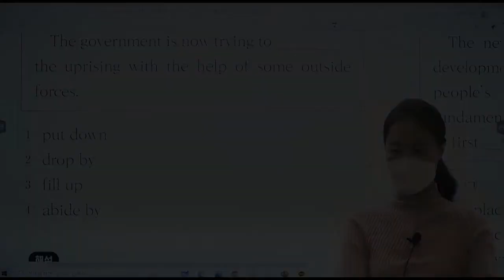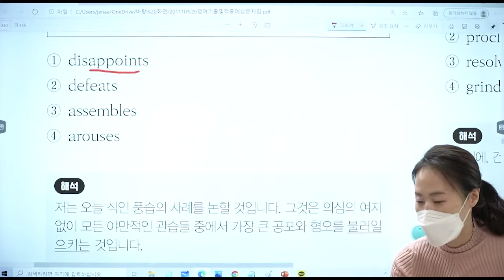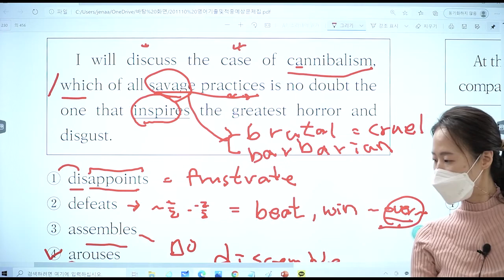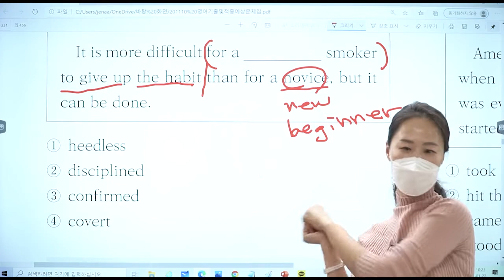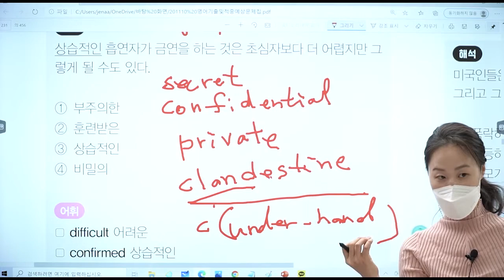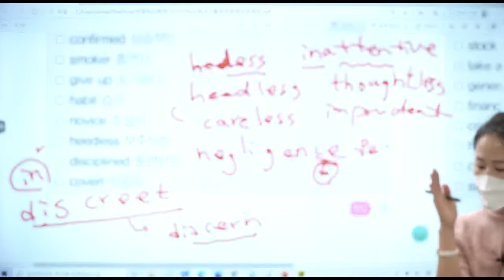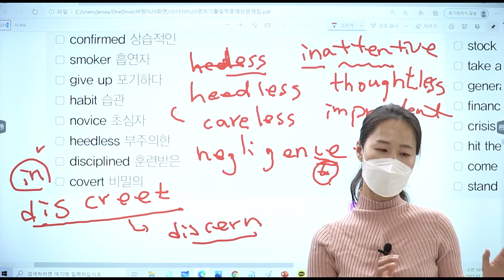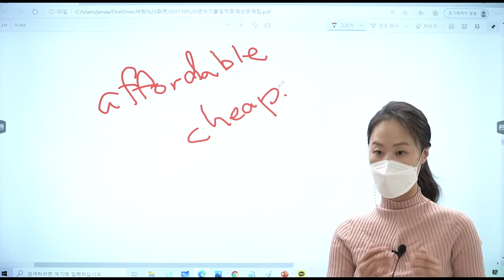[기출] 영어_문제풀이 6강_어휘기출(2)